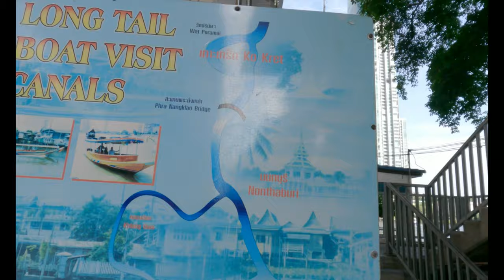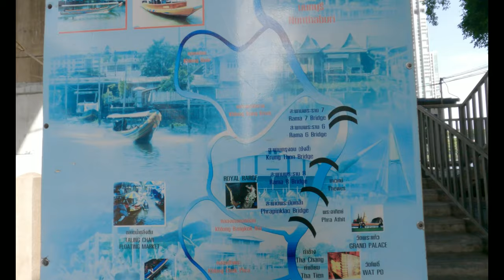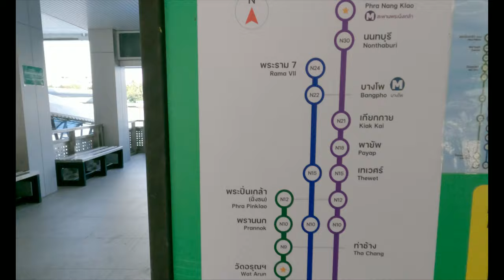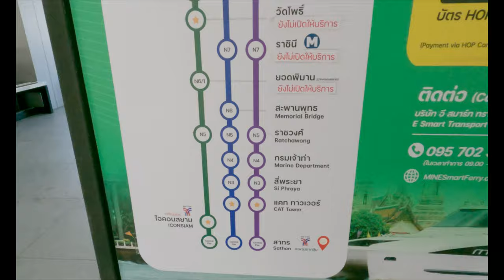ബാങ്കോക്കിൽ തേരാ പാരാ | Exploring Bangkok | Ferry Travel | Taksin Park | Vol 3